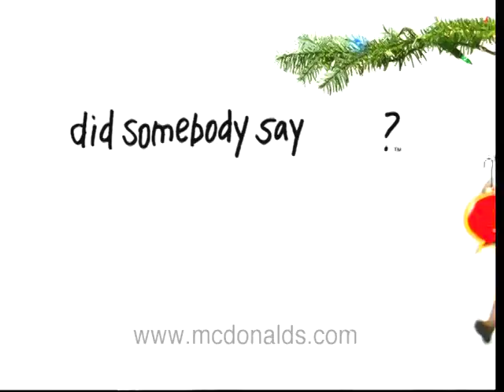McDonald's - A Bug's Life (1998, USA)